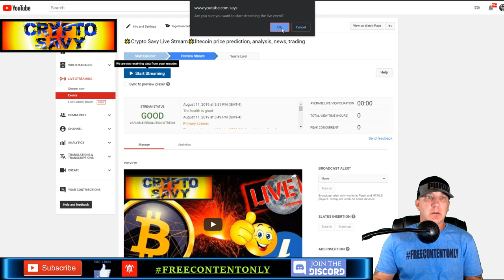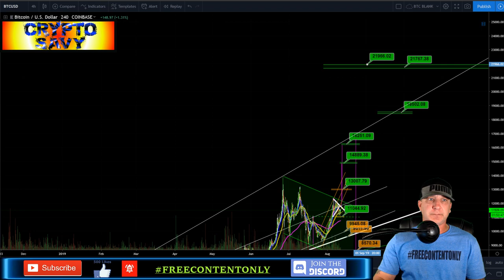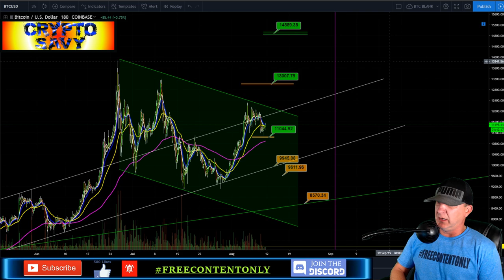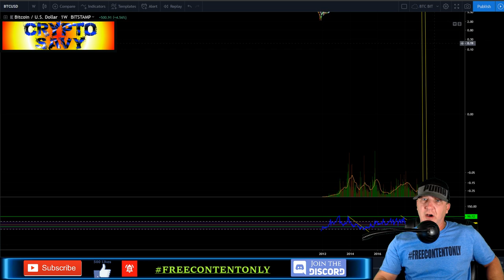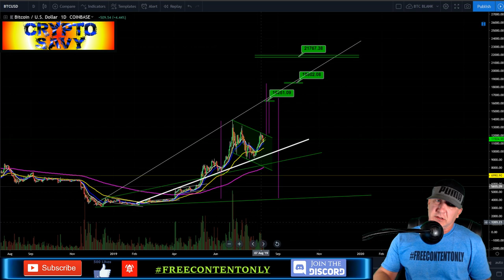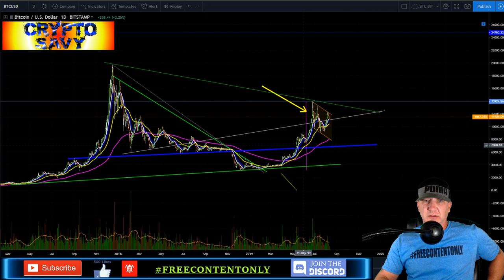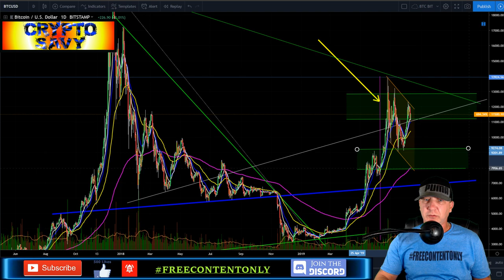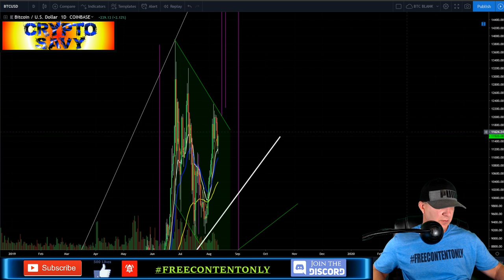🌟Crypto Savy Live Stream🌟litecoin price prediction, analysis, news, trading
👀Crypto Savy Crypto Chat Live Stream!! Bitcoin and Litecoin Charts👀

                   🔥🔥🔥🔥🔥🔥🔥 TIP JARS 🔥🔥🔥🔥🔥🔥🔥🔥

🔥🔥BTC-  3LS6VeF7XwiYjpPmYCQeXrAvTndQUbK9pg

🔥🔥LTC-  MGW51cJiMhTG58T8z4Xvo5aFGZ2qjz3hXy

🔥KRAKEN EXCHANGE (this is my favorite)🔥

🔥 BYBIT exchange Trade up to 100x leverage also get a bonus using my link🔥